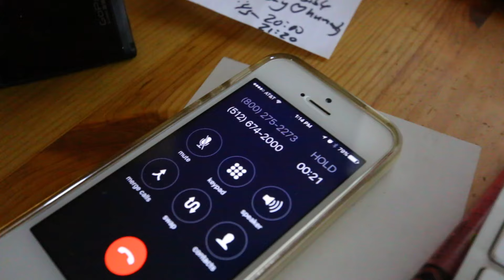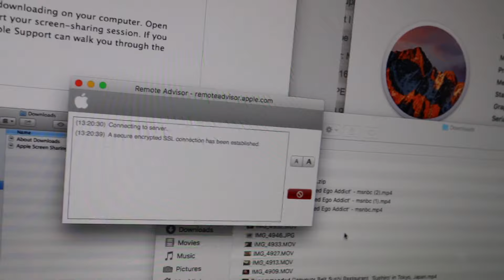Teenagers are Hard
Episode 273
Filmed Tuesday November 1, 2016

CONTENT
Not Sleeping Well
Not Reading Comments Update
Final Cut Pro Library Woes
Apple Tech Support
Run
Wild ants outside
Dinner in the garden
Story time and importance of reality
Fire, Cigars, and Bourbon
Seven's Music Challenge update